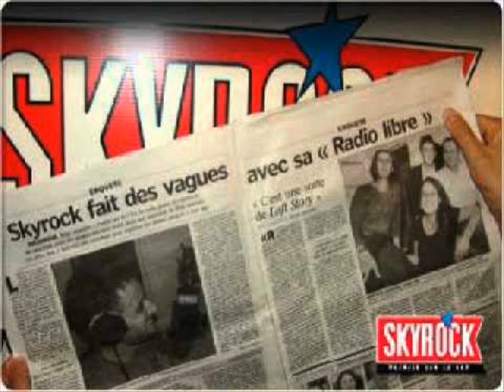Difool Double Appel "Vous êtes chez Madame UNTEL"